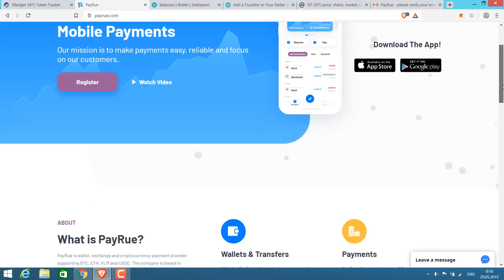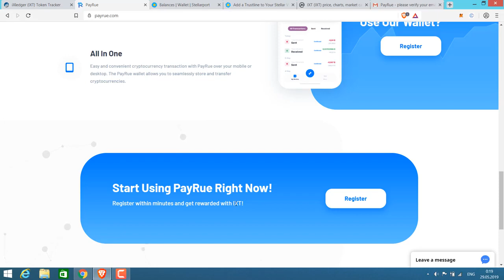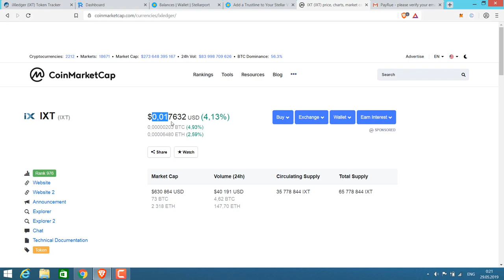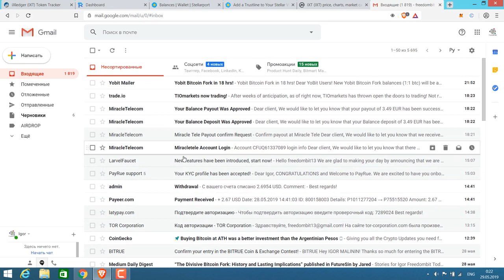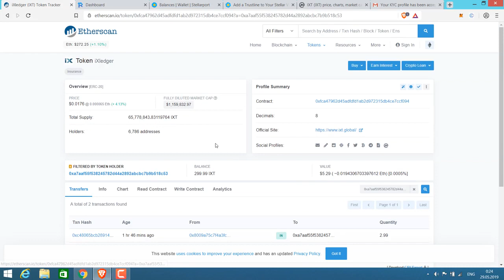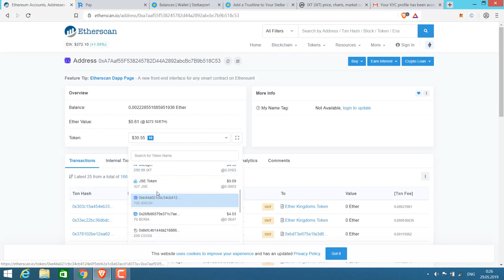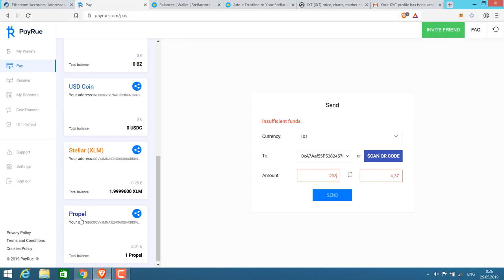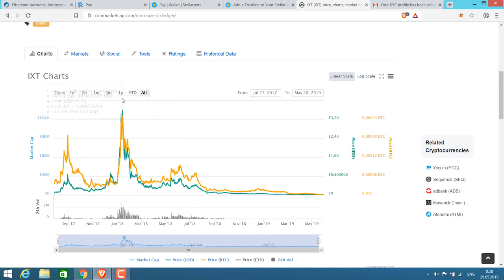5$ ЗА РЕГИСТРАЦИЮ. AIRDROP PAYRUE